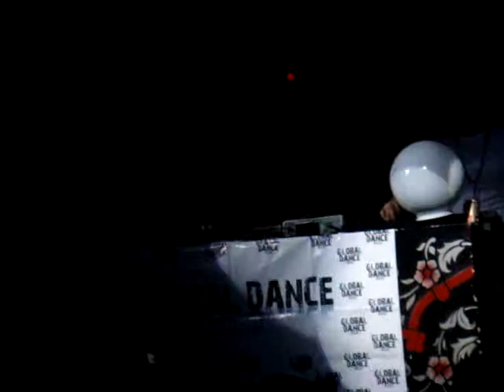Paul Lennar @ Warm Up Santiago Nino 2008 (Armada Music)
Lennar broadcast playing both old classics and new unreleased demos.